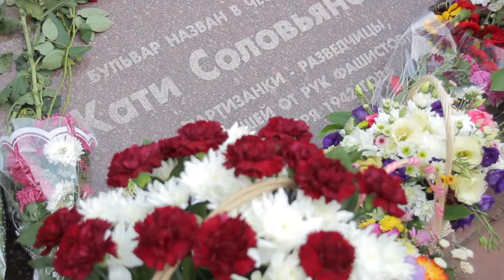Патриоты Анапы не забудут подвиг Кати Соловьяновой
Новости Анапа регион Катя Соловьянова